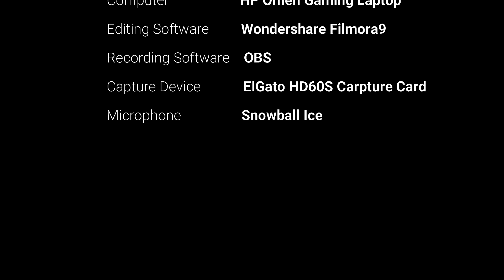MEGA MAN MONDAY - "Mega Man 2” PART 12